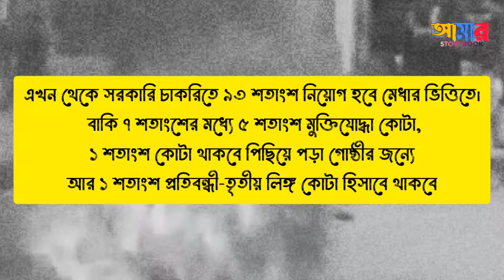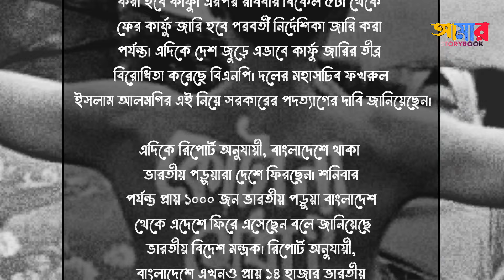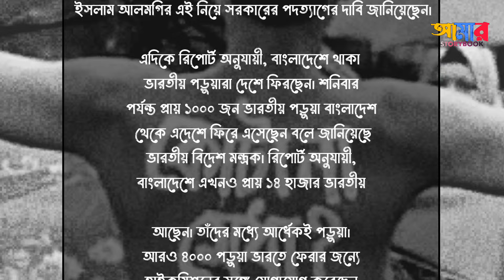কোটা নিয়ে বড় রায় বাংলাদেশ সুপ্রিম কোর্টের, কী বলল আদালত?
কোটা বিরোধী আন্দোলনের জেরে ইতিমধ্যেই বাংলাদেশে প্রাণ হারিয়েছেন ১৫১ জন। এদিকে স্বরাষ্ট্রমন্ত্রী আসাদুজ্জামান খান জানান, বিকেল ৩টে থেকে ৫টা পর্যন্ত শিথিল করা হবে কার্ফু। এরপর রবিবার বিকেল ৫টা থেকে ফের কার্ফু জারি হবে পরবর্তী নির্দেশিকা জারি করা পর্যন্ত।

বাংলাদেশে সরকারি চাকরিতে কোটা পুনর্বহালের হাই কোর্টের রায়ের বিরুদ্ধে সুপ্রিম কোর্টে করা লিভ টু আপিলের শুনানি হল আজ। সেদেশের শীর্ষ আদালত এই ইস্যুতে ঐতিহাসিক রায় দিয়ে হাই কোর্টের রায় খারিজ করে দিল। কোটা পুর্নবহালের হাইকোর্টের আদেশ বাতিল করে শীর্ষ আদালত জনাল, এখন থেকে সরকারি চাকরিতে ৯৩ শতাংশ নিয়োগ হবে মেধার ভিত্তিতে। বাকি সাত শতাংশের মধ্যে পাঁচ শতাংশ মুক্তিযোদ্ধা কোটা, এক শতাংশ কোটা থাকবে পিছিয়ে পড়া গোষ্ঠীর জন্যে আর এক শতাংশ প্রতিবন্ধী-তৃতীয় লিঙ্গ কোটা হিসাবে থাকবে।

এদিকে এই কোটা বিরোধী আন্দোলনের জেরে ইতিমধ্যেই বাংলাদেশে প্রাণ হারিয়েছেন ১৫১ জন। উল্লেখ্য, বাংলাদেশের সরকারি চাকরিতে মুক্তিযোদ্ধাদের পরিবার সদস্যদের জন্য বরাদ্দ ৩০ শতাংশ কোটা ইস্যুতে আজ সেদেশের সুপ্রিম কোর্টে শুনানি হয়। এর আগে ২০১৮ সালে এই কোটা ব্যবস্থা তুলে দিয়ে নির্দেশিকা জারি করেছিল শেখ হাসিনা সরকার। পরে সেই নির্দেশিকার বিরুদ্ধে ২০২১ সালে বাংলাদেশ হাই কোর্টে মামলা করেছিলেন ৭ মুক্তিযোদ্ধা পরিবারের সদস্য। চলতি বছরের ৫ জুন হাই কোর্টে হাসিনা সরকারের নির্দেশিকা বাতিল হয়েছিল। এই আবহে সেদেশে শুরু হয়েছিল কোটা বিরোধী আন্দোলন। আজকে সুপ্রিম কোর্টের রায়ের আগে পর্যন্ত বাংলাদেশে মোট ৫৬ শতাংশ আসন সংরক্ষণের আওতায়। বাকি ৪৪ শতাংশ আসন রয়েছে সাধারণ চাকরিপ্রার্থী ও পরীক্ষার্থীদের জন্য।

প্রসঙ্গত, গত বৃহস্পতিবার থেকে বাংলাদেশে কোটা বিরোধী আন্দোলন তীব্র আকার ধারণ করেছিল। শুক্রবারও সেই হিংসা জারি ছিল। এরপর শুক্রবার রাতে কার্ফু জারির পরও পুরোপুরি শান্ত হয়নি পরিস্থিতি। এর জেরে মৃতের সংখ্যা বেড়ে ১৫১ হয়েছে। এদিকে সর্বশেষ নির্দেশ অনুযায়ী, আজ বিকেল ৩টে পর্যন্ত বাংলাদেশে কার্ফু জারি থাকবে। স্বরাষ্ট্রমন্ত্রী আসাদুজ্জামান খান জানান, বিকেল ৩টে থেকে ৫টা পর্যন্ত শিথিল করা হবে কার্ফু। এরপর রবিবার বিকেল ৫টা থেকে ফের কার্ফু জারি হবে পরবর্তী নির্দেশিকা জারি করা পর্যন্ত। এদিকে দেশ জুড়ে এভাবে কার্ফু জারির তীব্র বিরোধিতা করেছে বিএনপি। দলের মহাসচিব ফখরুল ইসলাম আলমগির এই নিয়ে সরকারের পদত্যাগের দাবি জানিয়েছেন।

এদিকে রিপোর্ট অনুযায়ী, বাংলাদেশে থাকা ভারতীয় পড়ুয়ারা দেশে ফিরছেন। শনিবার পর্যন্ত প্রায় ১০০০ জন ভারতীয় পড়ুয়া বাংলাদেশ  থেকে এদেশে ফিরে এসেছেন বলে জানিয়েছে ভারতীয় বিদেশ মন্ত্রক। রিপোর্ট অনুযায়ী, বাংলাদেশে এখনও প্রায় ১৪ হাজার ভারতীয় আছেন। তাঁদের মধ্যে আর্ধেকই পড়ুয়া। আরও ৪০০০ পড়ুয়া ভারতে ফেরার জন্যে হাইকমিশনের সঙ্গে যোগাযোগ করেছেন বলে জানা গিয়েছে।